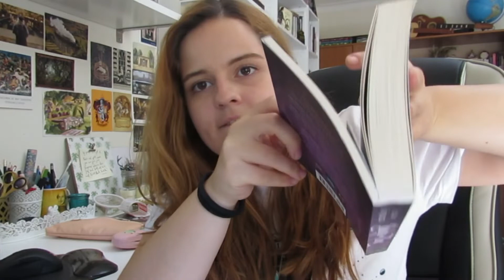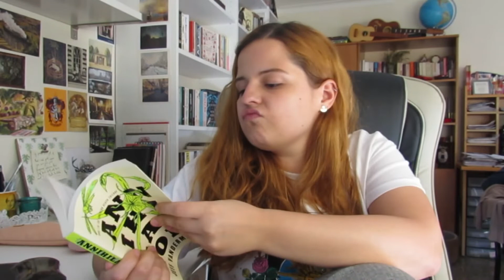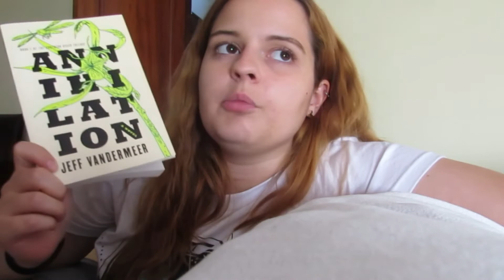Reading Rush Day 2 Vlog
✨ A L O H O M O R A ✨

✨ My first ever vlog! I sort of forgot to vlog for the first day, so here's my little summary of day two. I meant to upload this yesterday so it would contain the video challenge but I was too tired to finish editing...
There's also a very special appearance in this video...!

✨ Hello everyone! I'm Bea and here you can hear me rant about all things bookish with a side of academic saltiness. ✨